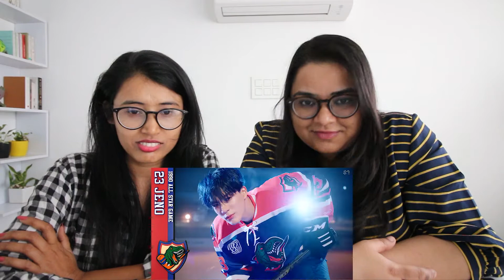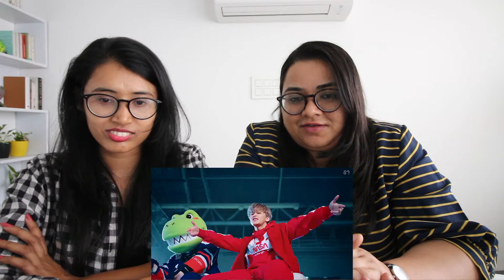Indian Girls' First Reaction to NCT U - 90s Love - Eng Sub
Diving deeper into NCT one subunit at a time. Exploring NCT U for the first time. Reaction to NCT U's 90's Love - Official MV.

Feat. Ten, WinWin, YangYang, Haechan, Mark, Jeno and Sungchan.